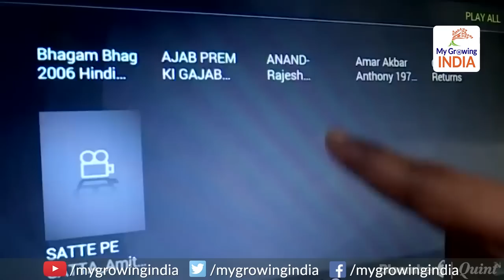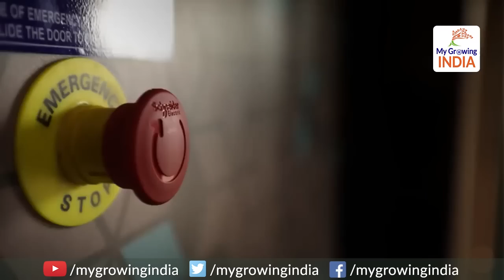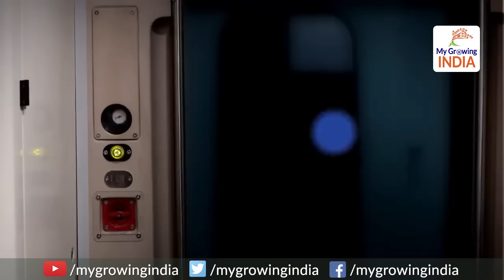Vande Bharat Express on Delhi-Katra route soon: माता वैष्णो के भक्तों को बड़ा तोहफा